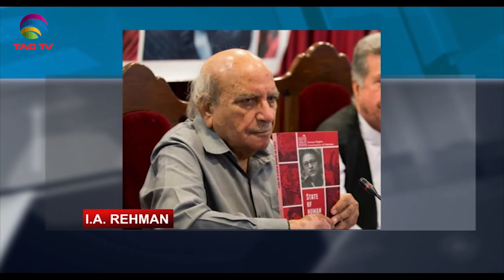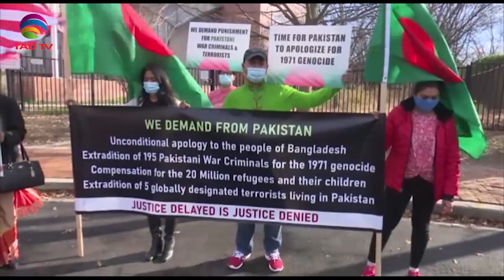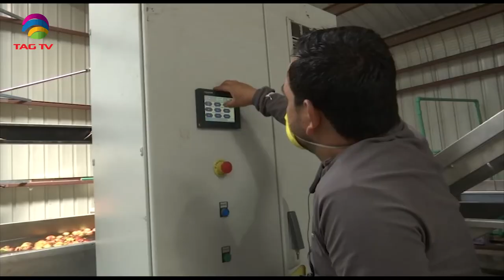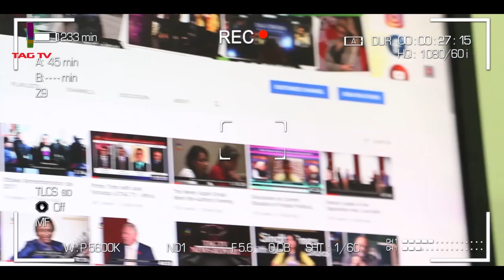South Asia NewsLine Dec 15 Edition on Current Issues in India, Pakistan, Afghanistan, Nepal & SAsia